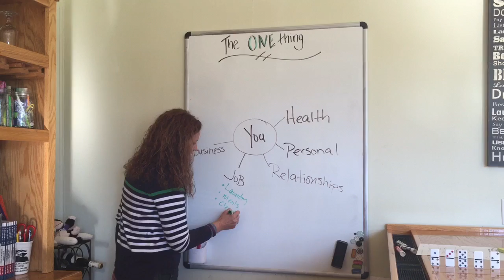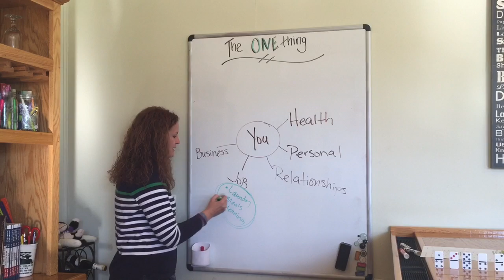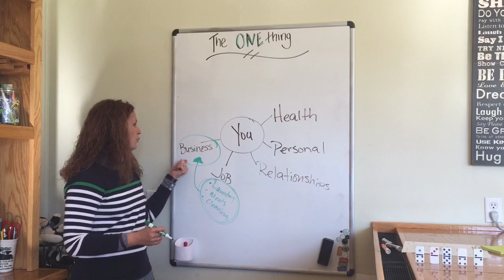The One Thing Challenge Day 5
Today in The One Thing challenge we're talking about what we can do to improve our job and business. These tips can apply to anyone, even stay at home moms! Tune in and tell us what you're going to do today to improve your job and business!